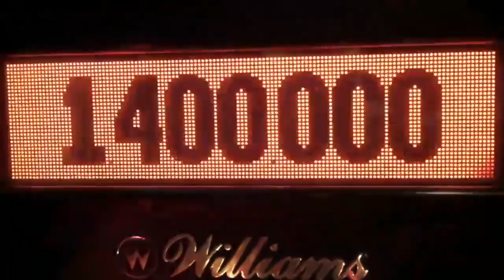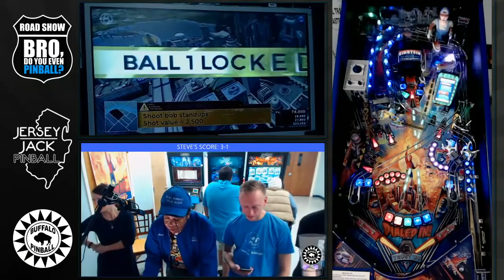Dialed In! pinball gameplay live from the Jersey Jack Factory 10/22/16 "Bro, do you even pinball?"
We are BACK at the Jersey Jack Factory with the debut of the brand new Dialed In pinball machine! Featuring a tutorial from Steve Bowden, gameplay, battles and even a phone call from Pat Lawlor himself.